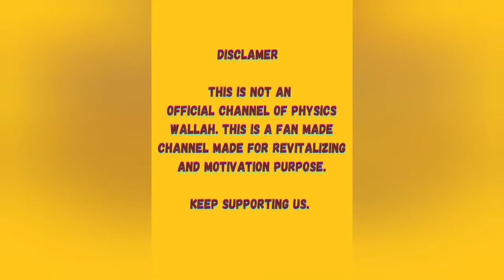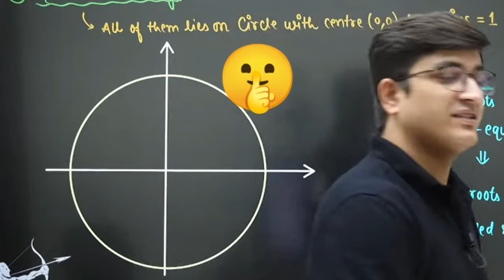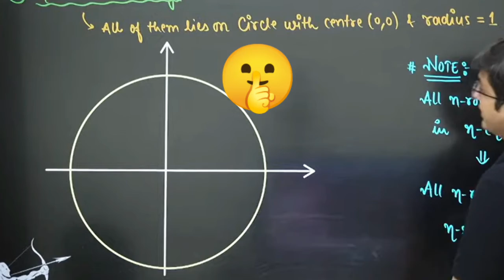Sir को di गाली!!😡 OP reply!! SAVAGE sachin sir💥🔥💥🔥😡😡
⭕⭕official YouTube channel ⭕⭕ 👇. .👇 . 🛑 Physics wallah -

Used For Educational/Inspirational and motivational purposes only.

➡Best Strategy

Rajwant Sir की FAILURE STORY 😞 1 Rank से रह गए TOP 20 में आने से। IIT NEET MOTIVATION🔥

 Rajwant Sir Motivational Video Credit:Physics Wallah 📍Note: I am not Alakh Pandey Sir, This is fan made Channel of PW. Point to be Noted:-
Here the purpose of this channel is to provide some informational and motivational videos to all students of Alakh Sir.

COMMENT ABOUT VIDEO. THANK YOU